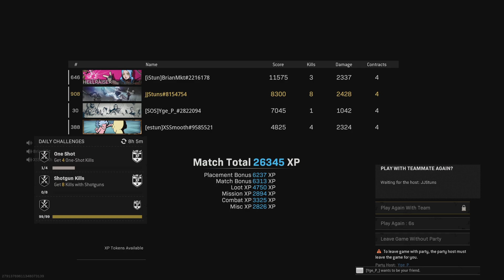Call of Duty: Modern Warfare_20221228175442